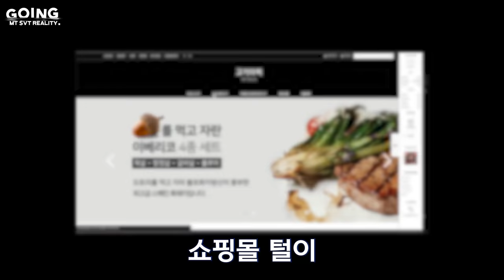[GOING SEVENTEEN] EP.18 TTT에 빠지다 #1 (Dive into TTT #1) (Water Sports Ver.)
물속으로 풍덩 '빠지다'💦
여름 버전으로 시원하게 돌아온 TTT🌊

뜨거운 여름 안녕👋
세븐틴과 함께 랜선 휴가 떠나자🤗

Barge onto a barge and dive in 💦
TTT is back with a cool summer version🌊

Say goodbye to hot summer👋
Let’s go on a virtual vacation with SEVENTEEN🤗